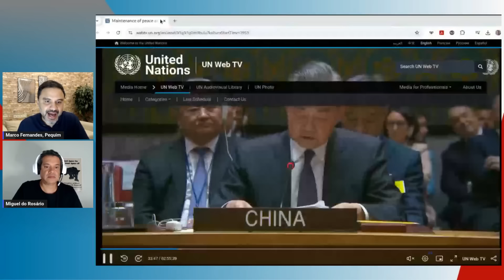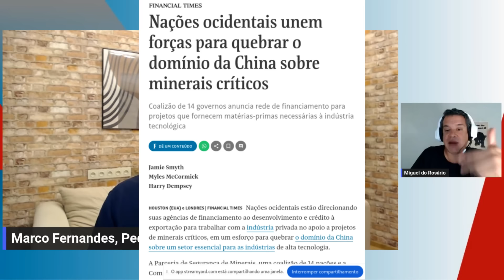O papel dos BRICS e o futuro da nova ordem mundial segundo Marco Fernandes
❗Nova oportunidade! Assista à reprise da aula "A Terceira Onda: Como Conter o Avanço da Extrema Direita Mundial”, com José Dirceu, dia 29/9 às 11h.

00:00:00 - A importância dos BRICS para a luta anti-imperialista do Sul Global